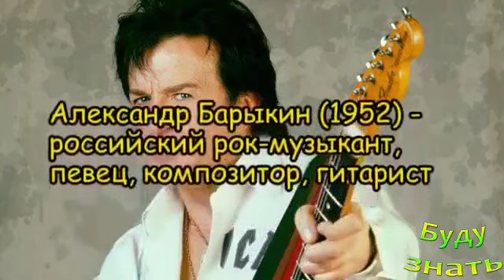Они родились в этот день 18 февраля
Кто родился сегодня - 18 февраля? Дни рождения самых знаменитых и известных людей, звезды, политики, актеры

Мемы - явление не Новое! Как они влияют .
Левша - иначе работает мозг? Ген левшей...
Вытирались тем, что было сподручнее на местности.
Изжога - скорая помощь из подручных продуктов поможет
Какие ЯЙЦА лучше- Белые или Коричневые?
Всемирный день здорового пищеварения 29 МАЯ
ГИПОТОНИЯ - как приспособиться к ней?
Обычная картошка вылечит пяточную шпору?!
Результат понравится! маска для лица
КОНЬЯК или БРЕНДИ, что выбрать?
Решить проблему КРИВЫХ ЗУБОВ помогут БРЕКЕТЫ!
Новый год и Рождество в разных странах мира ЧТО ПИТЬ
Почему мы СКУЧАЕМ? От незанятости МОЗГА!
Есть ли польза от Апликатора Кузнецова - домашнего...

Присоединяйтесь!